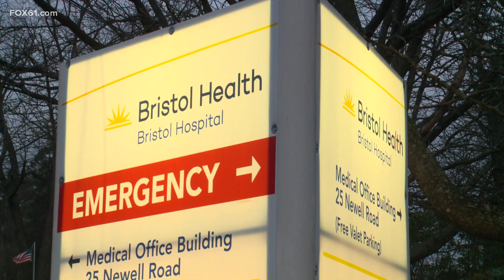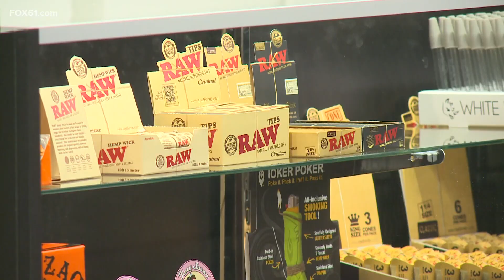New bills signed by Lamont include measures regulating medical marijuana and tackling medical debt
Lamont signed quite a few bills since the 2024 legislative session ended, including new measures tackling medical debt and regulating medical marijuana.